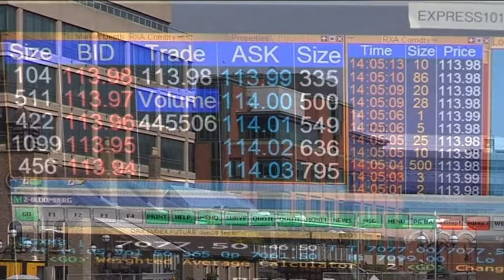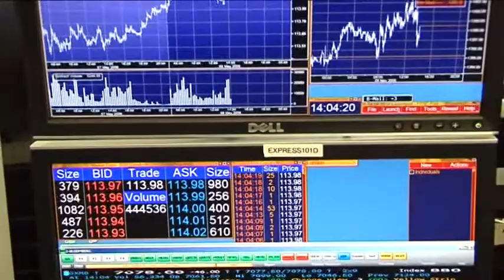Bachelor of Science in Economics and Mathematical Sciences at the University of Limerick Lm037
The aim of this degree is to equip the mathematically competent students with a more specialised focus at the level of mathematical theory and statistical analysis while simultaneously providing them with an exposure to the principles of economics and its key applications.This degree programme was developed in response to trends in the labour market indicating the increasing premium that business sectors place on highly numerate graduates who also possess an understanding of the economic and commercial environment. There is always demand from employers for such graduates in various spheres; business, education, as well as the public and financial sectors.